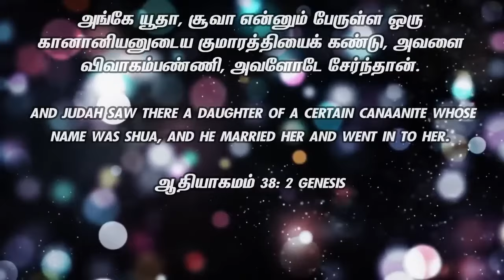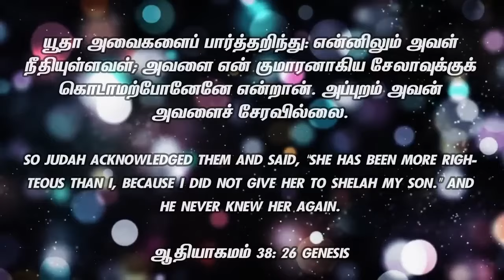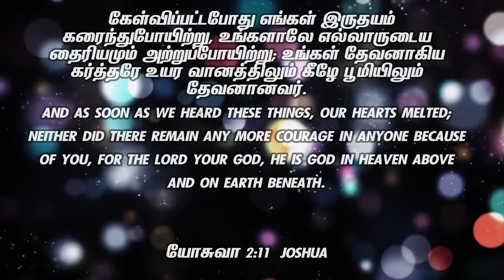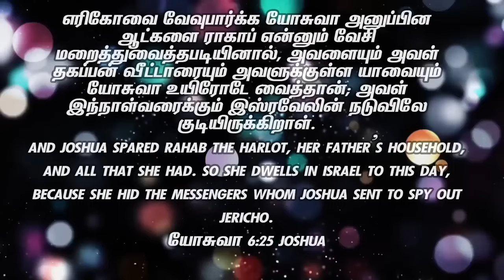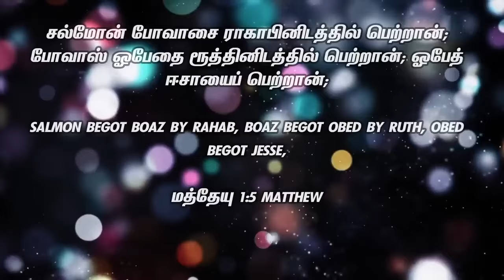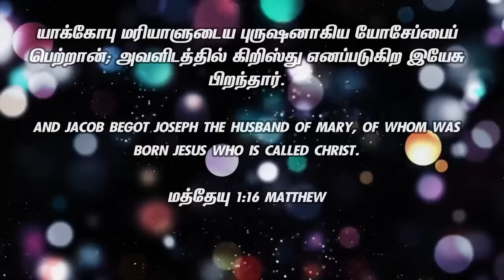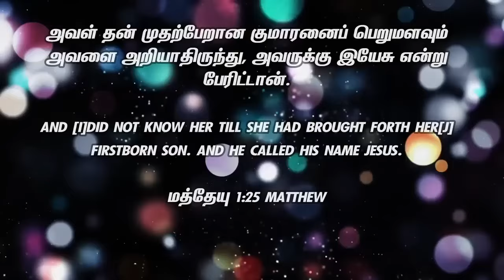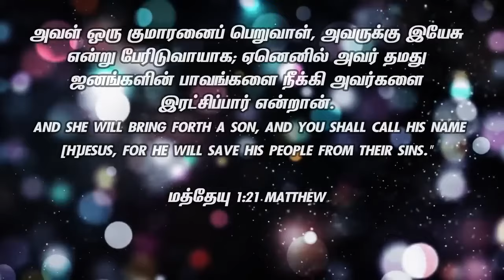வேதத்திலுள்ள 4 பெண்களின் இரகசியம் | BRO MD JEGAN Sathiyamgospel | 8 Mar 24